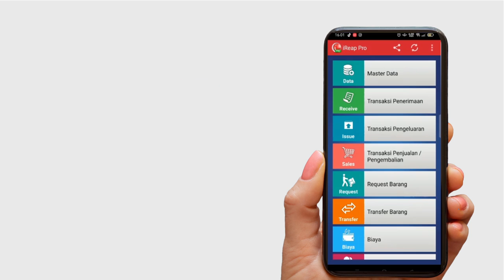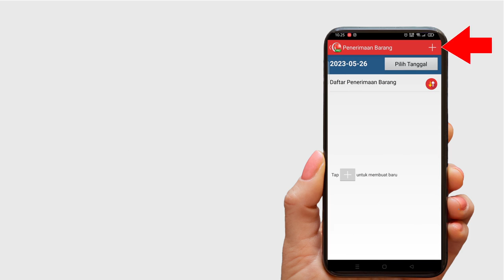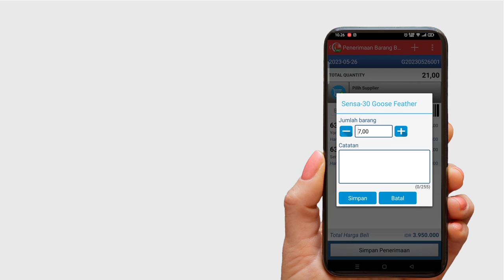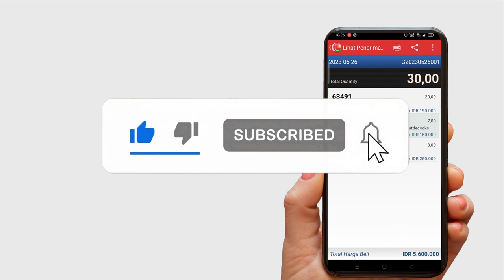Cara Mencatat Penerimaan Barang Dengan Nilai Biaya Standard di iREAP POS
Cara Mencatat Penerimaan Barang Dengan Metode Biaya Standard di iREAP POS

Transaksi Penerimaan Barang sesuai namanya digunakan setiap kali anda membeli barang, apakah barang baru atau hanya ingin menambah stok yang sudah habis / menipis. Transaksi Penerimaan Barang pada IREAP POS akan otomatis menambah stok barang dan juga secara nilai stock.

Cara menghitung nilai stok pada IREAP POS, memiliki 2 macam yaitu Nilai Rata-Rata (setting default pada saat aplikasi IREAP di download) dan Nilai Standard.

Dalam video kali ini kami akan memberikan cara menghitung nilai stok berdasarkan nilai standard

Apabila anda ingin melihat video tutorial  cara menghitung nilai stok berdasarkan nilai rata-rata bisa cek melalui link berikut ini

iREAP POS adalah aplikasi kasir dan manajemen stok GRATIS menggunakan perangkat android tanpa batasan apapun untuk mengusaha mikro kecil. untuk informasi lebih lengkap silahkan di

Aplikasi kasir ini memberikan kemampuan dan fleksibilitas untuk mengatur usaha toko retail anda,
dari pengaturan produk, harga barang sampai mengontrol persedian dan pencatatan transaksi kasir penjualan.

Ideal digunakan untuk warung makan, kafe, restaurant, salon, barbershop, bengkel, toko kelontong, toko baju, sepatu, kacamata, klinik dan penjualan jasa.

*** TIDAK ADA BATASAN JUMLAH PRODUK & TRANSAKSI ***
*** TIDAK ADA IKLAN ***

Sistem Kasir toko ini FULL GRATIS merupakan program berbagi / CSR (Corporate Social Responsibilty) dari untuk usaha Mikro Kecil, agar lebih maju dengan menggunakan teknologi.

Ideal digunakan untuk toko, konter makanan, pameran, bengkel, apotik, onlineshop, franchise, warung dan berbagai jenis usaha dagang lainnya.

Ringkasan fitur Aplikasi Kasir toko iReap Lite POS yang tersedia:
- Tersedia dalam bahasa Indonesia, Inggris, Rusia, Perancis dan Jepang.
- Penjualan barang dan pengembalian barang
- Mendukung Hold (Simpan) dan Recall (Panggil) untuk Penjualan (point of sale)
- Pencatatan pelanggan and pelaporan transaksi berdasarkan pelanggan
- Scan Barcode menggunakan Kamera atau barcode scanner.
- Print struk penjualan, dengan printer Wifi atau Bluetooth Printer thermal,
panduan dan list bluetooth printer termasuk perangkat mesin kasir pintar android silahkan di
- Pengaturan persediaan barang: terima dan keluar barang
- Harga pokok persediaan menggunakan metode Standar atau metode Rata-Rata dan laporan keuntungan.
- Pengaturan data barang/item dan kategori juga import melalui CSV
- Laporan grafis transaksi penjualan (point of sale)
- Email laporan dengan attachment dalam format CSV
- Optimal layout untuk ukuran tablet di module penjualan (point of sale)
- Backup & Restore data ke & dari Google Drive, Backup & Restore data ke/dari ke Local Drive.
- Export DB ke zip file berisi CSV, di gunakan untuk transfer data ke iREAP POS Pro.

Fungsi Integrasi Beberapa toko dan Multi Users bisa menggunakan versi Kasir iREAP PRO

SAP Business One Partner Indonesia untuk industri Ritel, Distribusi dan Manufaktur